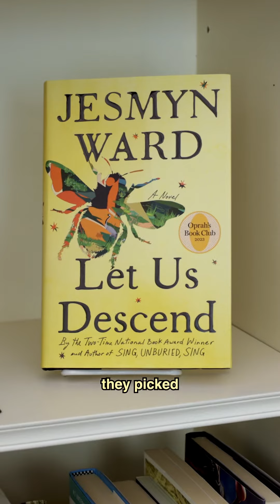How Jesmyn Ward Found out she was an Oprah Book Club Pick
Author Jesmyn Ward reveals how a missed phone call led her to find out she was picked for Oprah's Book Club.